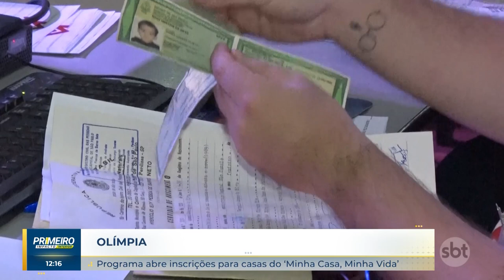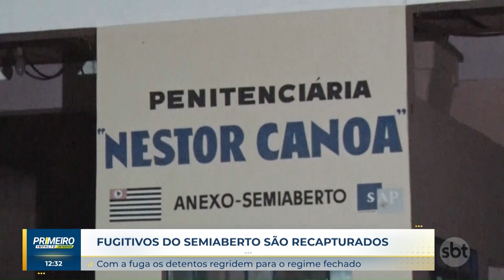Primeiro Impacto Interior (23-01-2024)